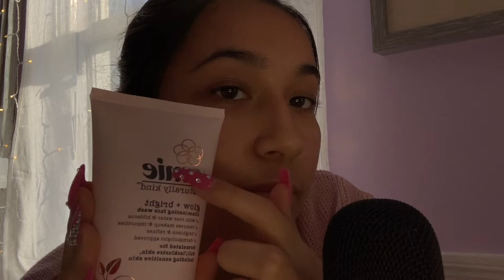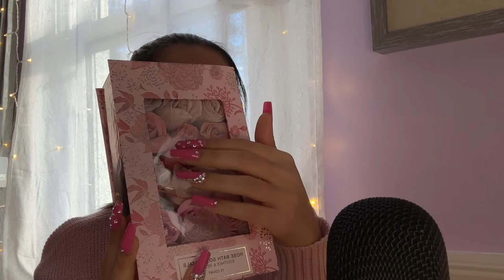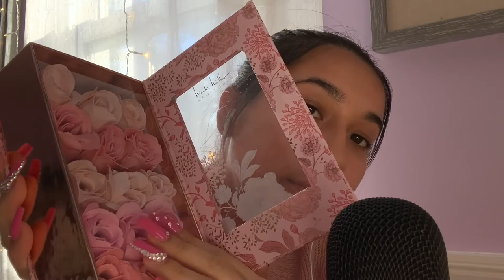ASMR Pink Triggers for Valentine’s Day💗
Today’s video is pink triggers (of course) for Valentine’s Day💗 this trigger assortment includes fast tapping and scratching, glass tapping, spoolie on the mic trigger, mic brushing, crystal tapping and scratching.

P.s. I didn’t get to filming the self care video I talk about in the end of this video but I’ll still make one in the future! Just won’t be Valentine’s themed lol